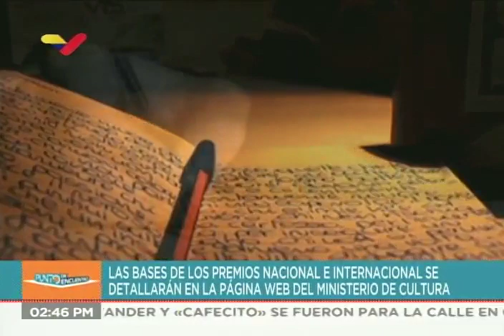Sobre premios nacionales e internacionales de Literatura en Venezuela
Raúl Cazal, presidente del Centro Nacional del Libro (Cenal), y Roberto Hernández Montoya, presidente de la Fundación Centro de Estudios Latinoamericanos Rómulo Gallegos (Celarg), conversan este 24 de julio de 2019 en VTV sobre diferentes premios nacionales e internacionales de Literatura convocados desde Venezuela, tales como el Premio Libertador al Pensamiento Crítico o el Premio Internacional de Novela Rómulo Gallegos.